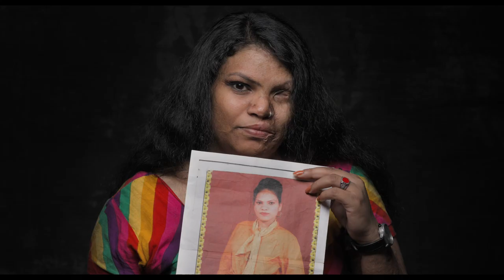WOMAN - Bande-annonce officielle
Découvrez la bande-annonce du film "Woman" réalisé par Anastasia Mikova et Yann Arthus-Bertrand.
Au cinéma le 4 mars.